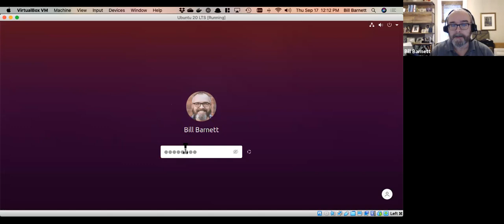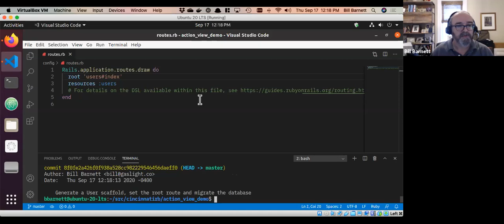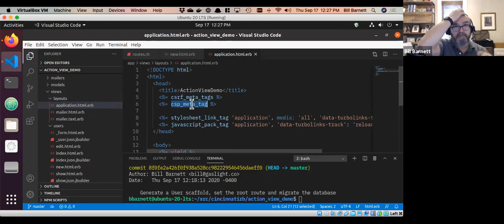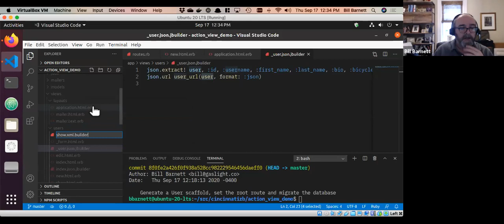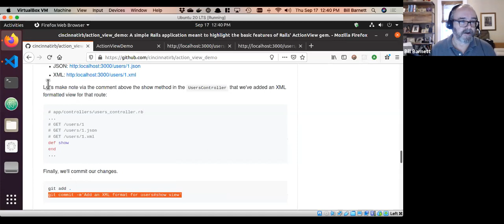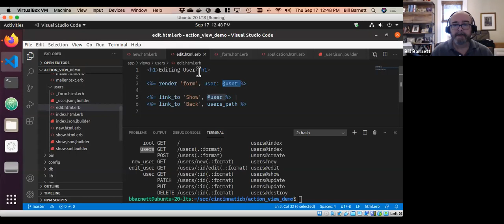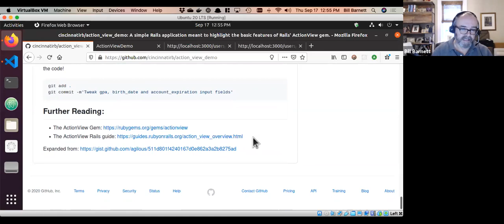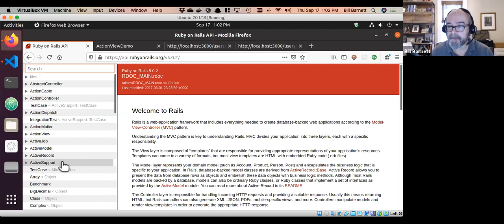2020-09-17 Cincinnati Ruby Brigade - ActionView with Bill Barnett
Continuing on our "cincyrb new" series in September, Bill Barnett presents on ActionView basics and how Rails templating works.

It's views! It's action!